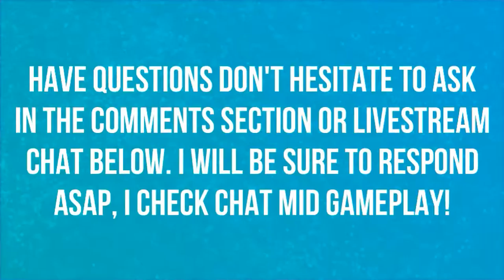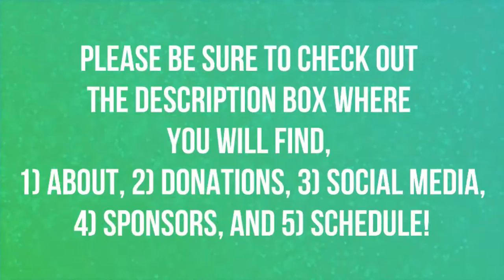WHO SHOULD I MAIN? | ROADHOG | EPISODE 5 | OVERWATCH 🎮🎮🎮